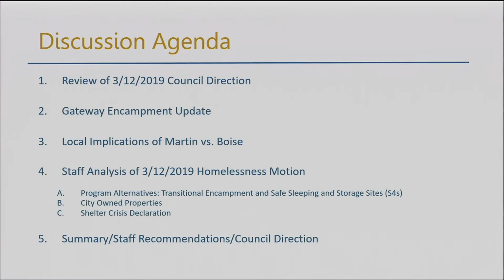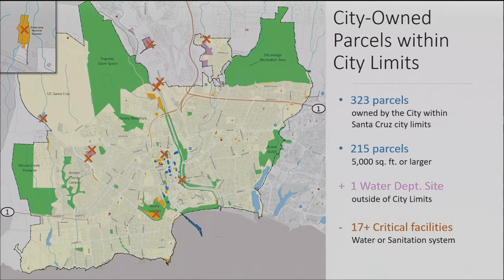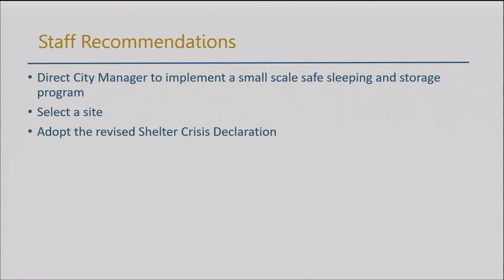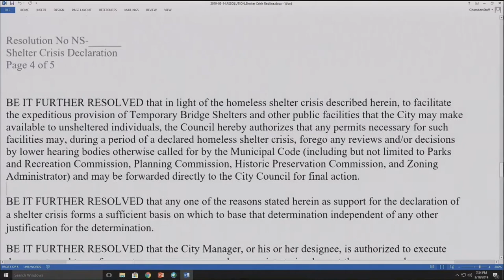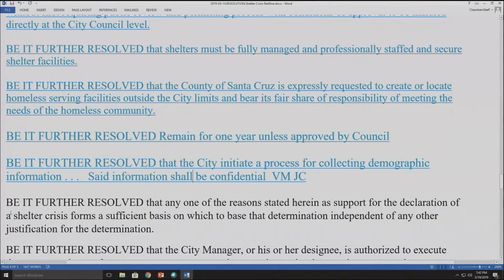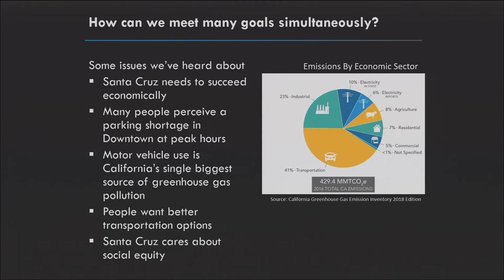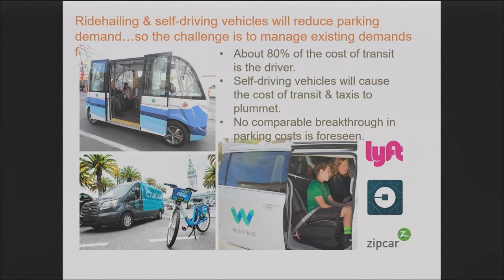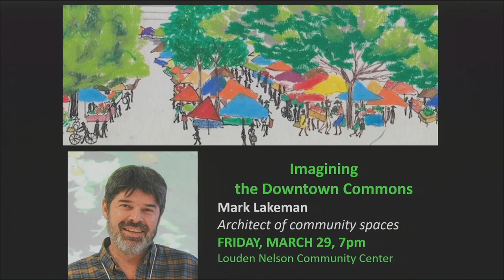Santa Cruz City Council 3/19/19